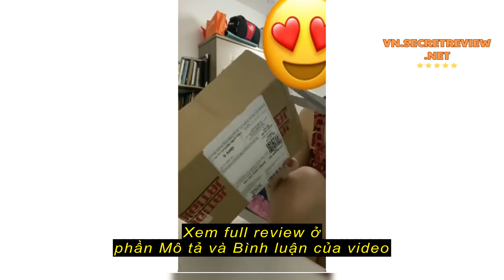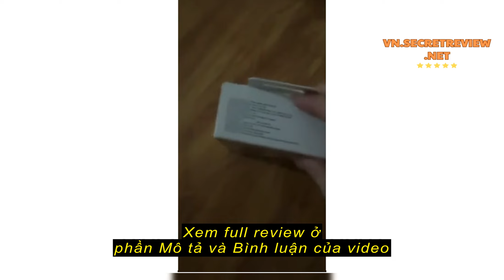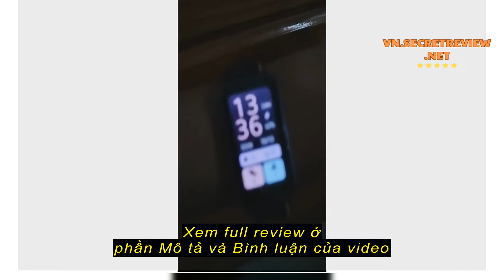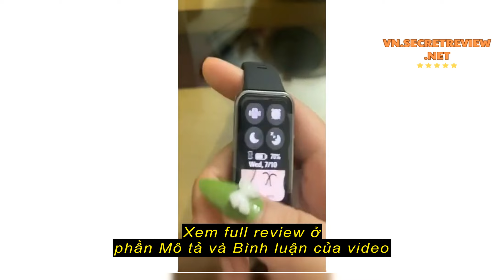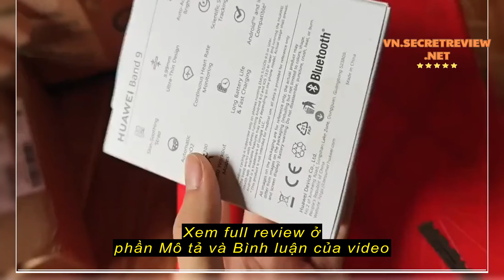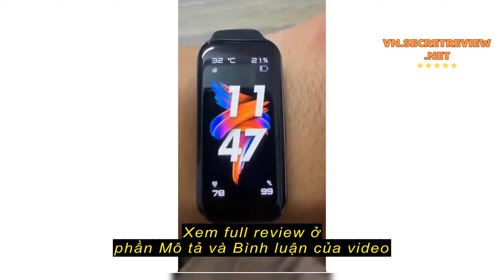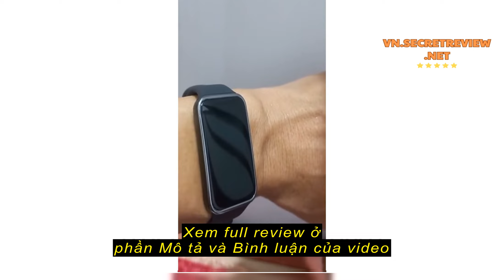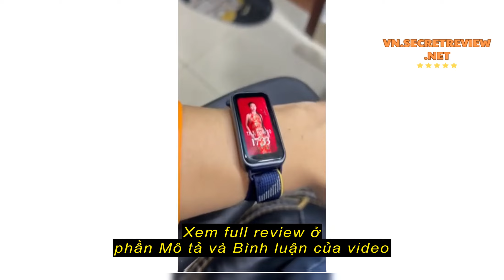Review HUAWEI Band 9 Thoải Mái Đeo Cả Ngày | Quản Lý Sức Khỏe Giấc Ngủ | Thời Lượng Sử Dụng Lên Đến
HUAWEI Band 9 Thoải Mái Đeo Cả Ngày | Quản Lý Sức Khỏe Giấc Ngủ | Thời Lượng Sử Dụng Lên Đến 2 Tuần*